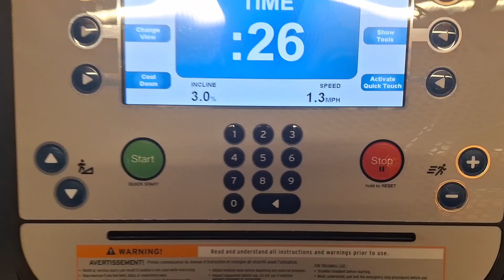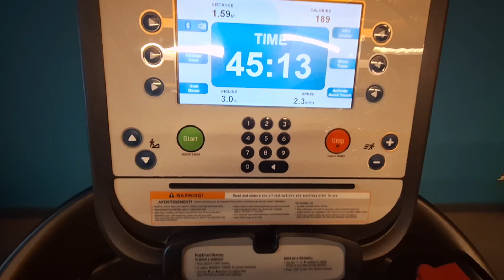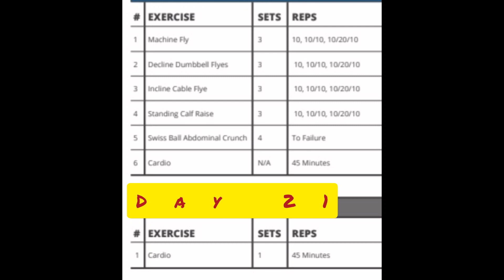one year week twenty-two ( Day 21 Sexxy and Shredded daddy edition )